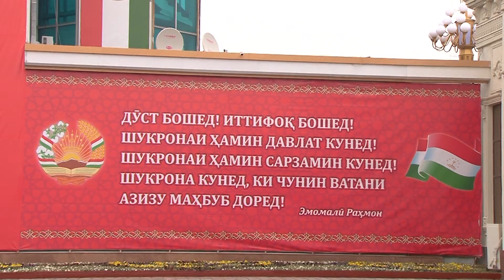Оғози сафари корӣ дар вилояти Суғд-غاز بازدید کاری از منطقه سغد-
8 феврал Асосгузори сулҳу ваҳдати миллӣ - Пешвои миллат, Президенти Ҷумҳурии Тоҷикистон муҳтарам Эмомалӣ Раҳмон бо мақсади иштирок дар ҷашни Садаи ниёгон, таъсиси боғу токзори нав, ифтитоҳи як қатор иншооти соҳаҳои маъмурӣ, иҷтимоӣ, корхонаву коргоҳҳои саноатӣ, марказҳои фарҳангию фароғатӣ ва сӯҳбату мулоқот бо сокинони касбу кори гуногун ба вилояти Суғд ташриф оварданд.8 февраля Основателю мира и национального единства – Лидеру нации, Президенту Республики Таджикистан уважаемому Эмомали Рахмону с целью участия в праздновании Века предков, создания новых садов и виноградников, открытия ряда административных, социальных, промышленных предприятий, культурно-развлекательных центров Согдийской области посетили представители различных профессий.8 فوریه بنیانگذار صلح و وحدت ملی - رهبر ملت، امامعلی رحمان رئیس جمهوری تاجیکستان با هدف شرکت در جشن قرن اجداد، ایجاد باغ ها و تاکستان های جدید، افتتاح تعدادی از ادارات، شرکت های اجتماعی، صنعتی، مراکز فرهنگی و تفریحی از منطقه سغد با مشاغل مختلف بازدید کردند.